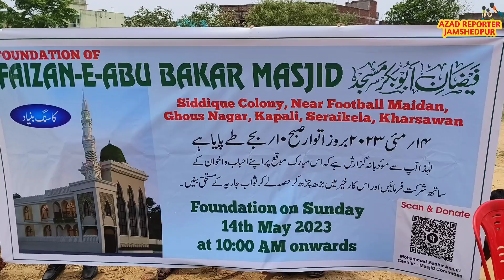Kapali:कल 14.5.23 को नए मस्जिद की रखी जाएगी संग ए बुनियाद,डॉक्टर जरकानी रहेंगे मौजूद